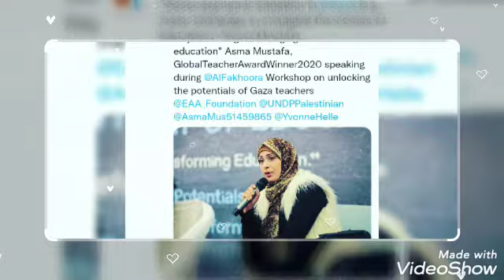At AlFakhora Foundation in the Inspirational Talk 2022